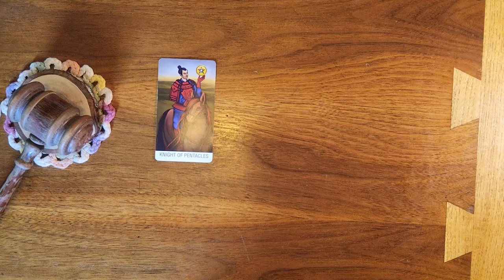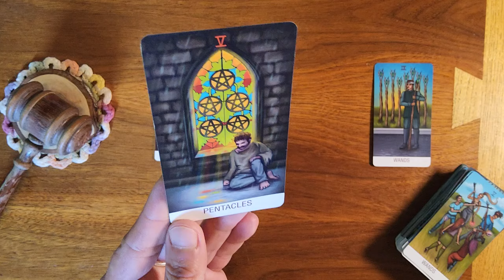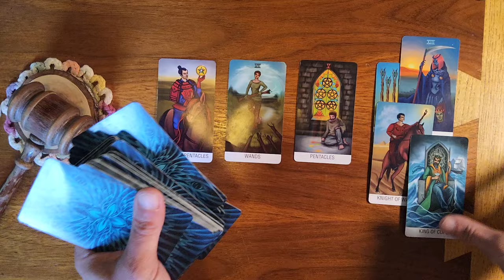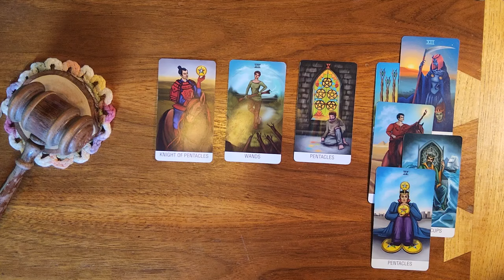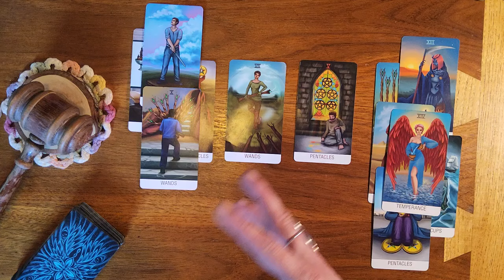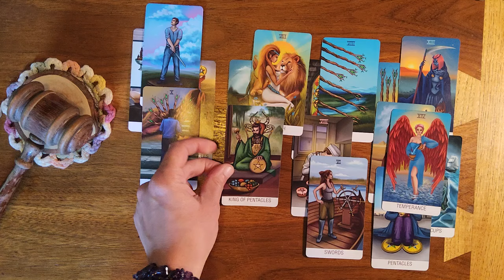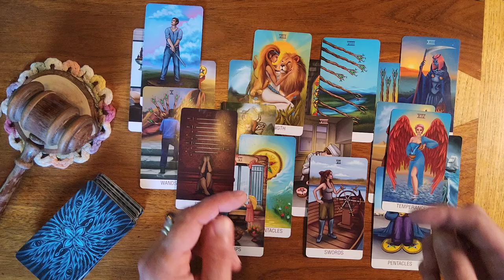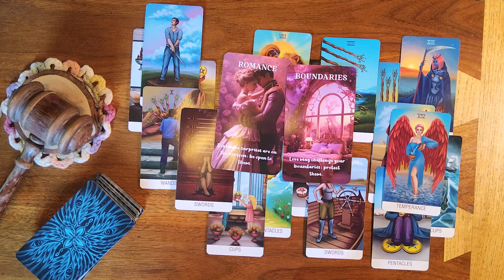Pisces ♓️ 🐟 This person shows up in your life all of a sudden